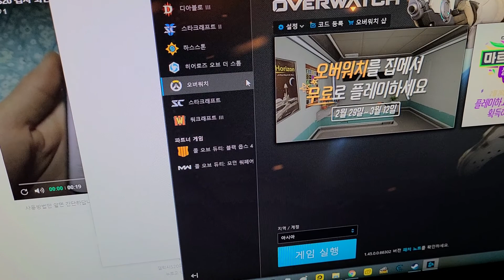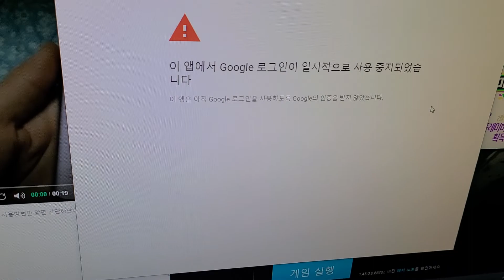오늘 밤 8시 이사온 집 생방송 테스트합니다! 드빌 1,2,M 및 오버워치, 스타2! 근데 엑스 스플릿 구글인증 머양ㅠㅜ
젭할